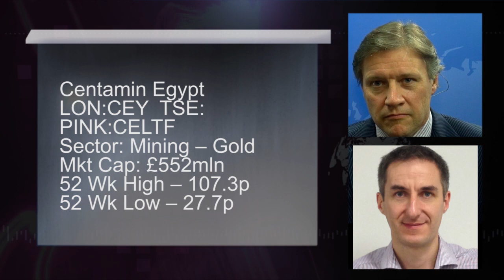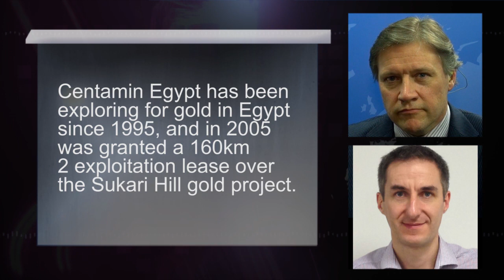Centamin highlights Q4 beating forecast and issue of tenure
Andy Davidson, Head of Business Development and IR at Centamin (LON:CEY TSE:CEE PINK:CELTF) tells Proactiveinvestors that despite the headwinds of the questions surrounding security of Tenure and the disruption of fuel to the working at its flagship asset in Egypt the company has managed to beat consensus estimates for Q4 and produce record gold production for not just the quarter but also for the year as a whole.
On the subject of tenure, Andy explains that issues remain but that there's a confidence that the company will prove its ownership.
Andy also discusses the year coming up.